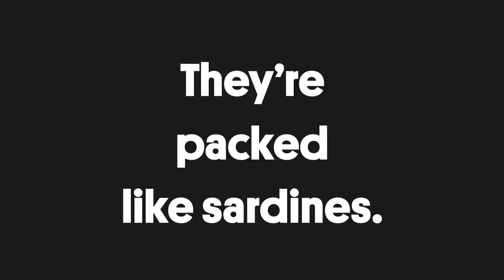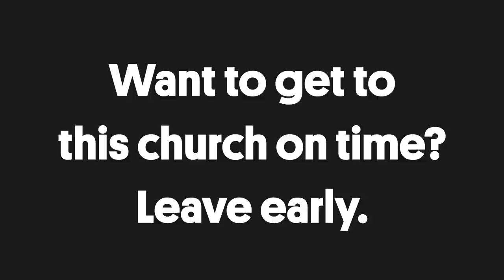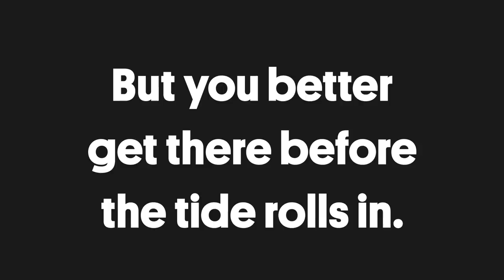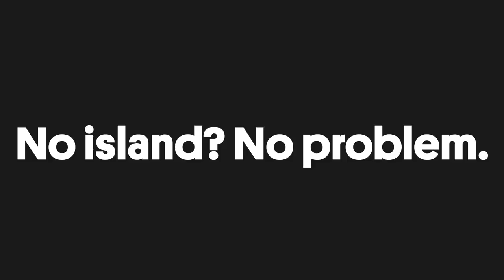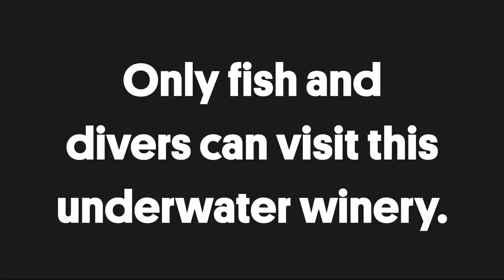Everyone and Everything in These Videos Is Surrounded by Water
Water, water everywhere... And that’s as far as we’re going to go in quoting Samuel Taylor Coleridge’s “The Rime of the Ancient Mariner” because it is a very long poem, and we need to get to the subject of this reel. In this compilation, we’re taking you to some incredible places that are surrounded by water. Islands are among our destinations, of course—one is packed with people, another is home to thousands of rabbits. But islands aren’t all we have to show you. We’re also going to visit a winery at the bottom of the sea and a medieval abbey that sits on a big rock. Let’s go.